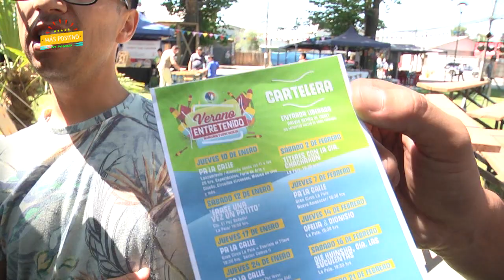#18 ACTIVIDADES CIRCENSES EN LINARES (MÁS POSITIVO EN VERANO)